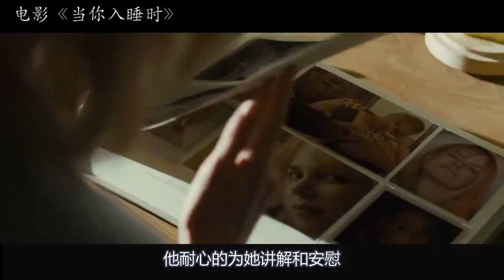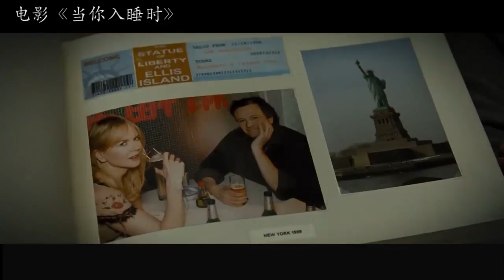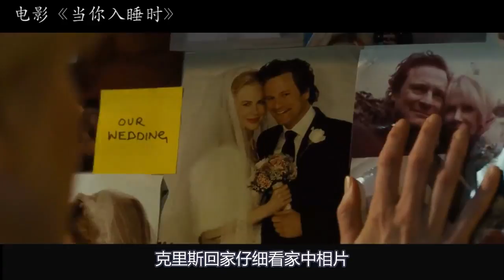女子只拥有一天记忆，陌生男人假装她老公，整整和她睡了四年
电影《在我入睡前》